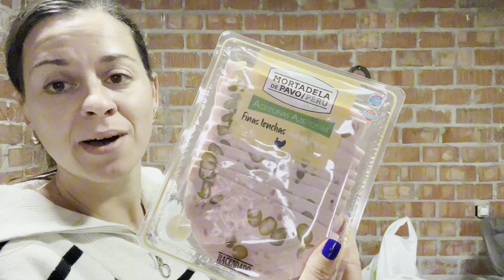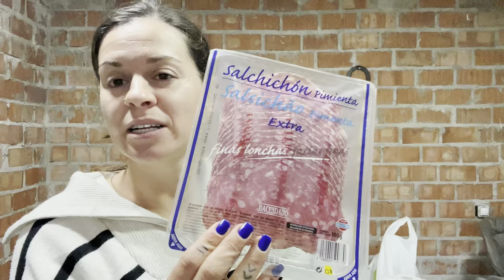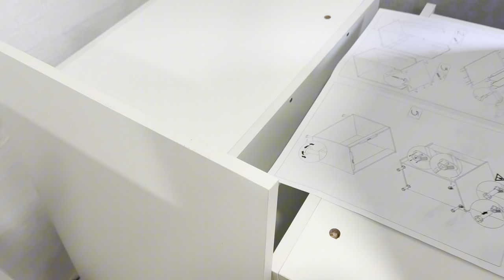⚠️COMENZAMOS LA OBRA DE LA COCINA ‼️ Compra Mercadona 🛒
Enlace radiador

🎥Mi canal principal: Teresa Velasco